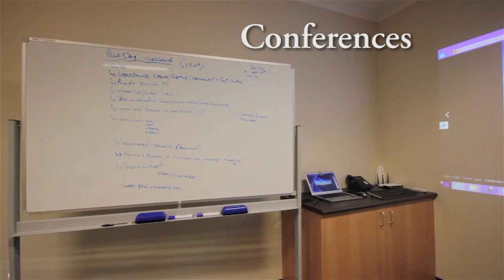Vietnam Veterans Keith Payne VC Hostel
Nestled in lush bushland, the Vietnam Veterans Keith Payne VC Hostel provides our many residents with an excellent quality of life. with 76 individual rooms with ensuites. There's first class facilities including special interactive areas such as communal lounge rooms, café open 7 days, library, outdoor BBQ area and a fully equipped function hall.